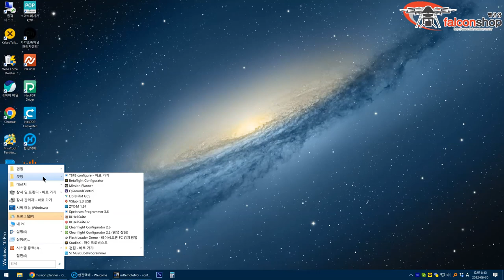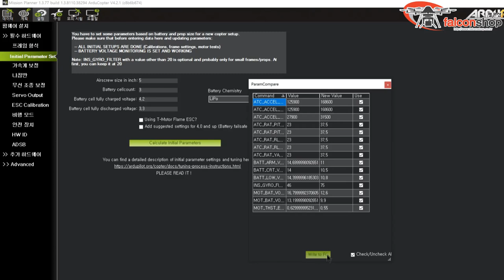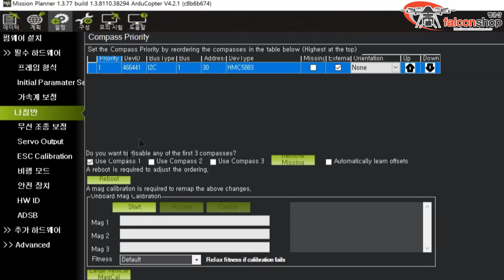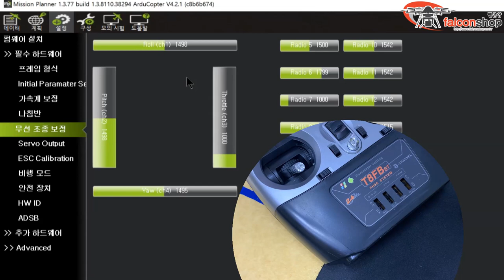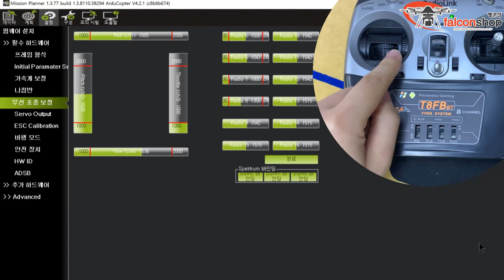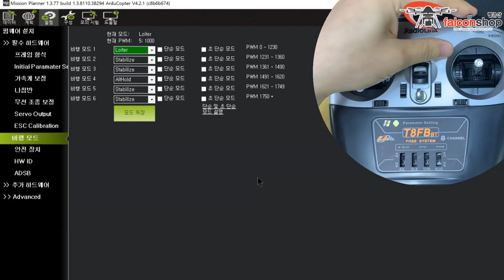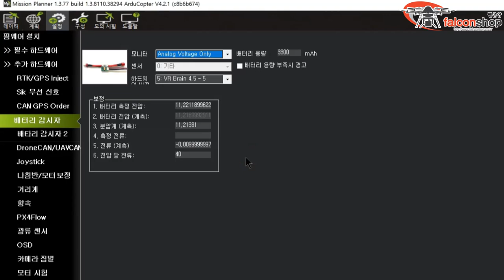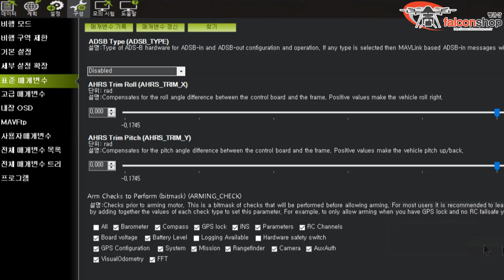[팰콘샵] 픽스호크 소형 드론 제작 가이드 2편 - 프로그램 셋팅 (1)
픽스호크를 이용한 소형 드론 제작 가이드 2편 - 프로그램 셋팅 (1)편입니다.